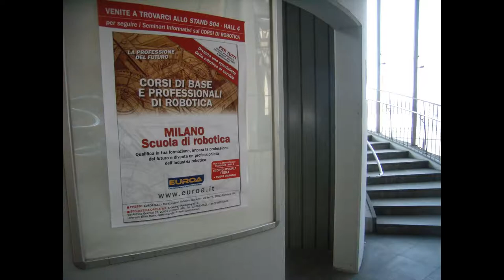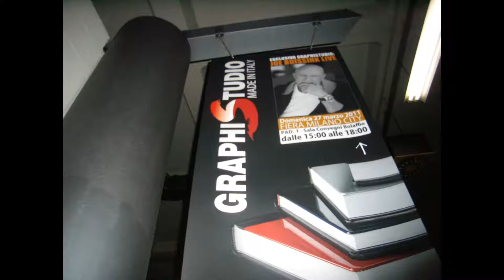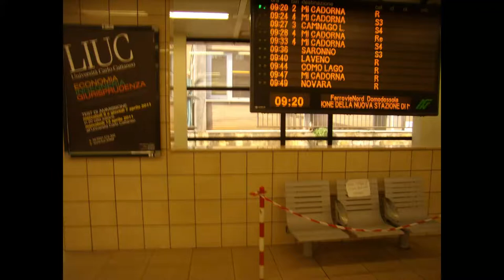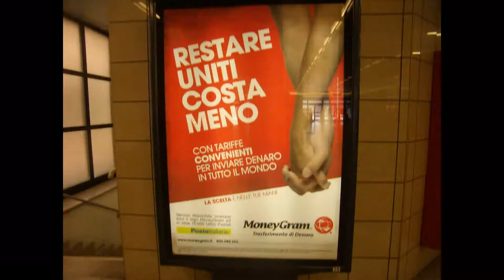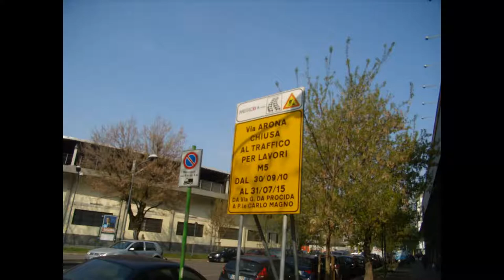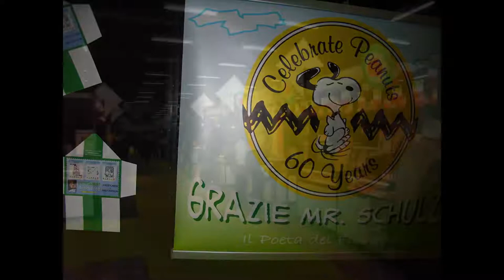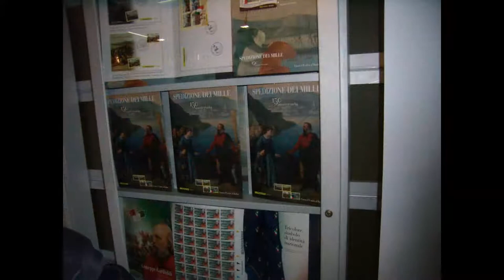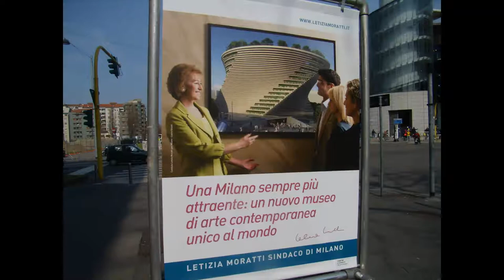MILANO#3D videocameras-PhotoShow & StampsExhibit 2011[by Sergio Conegliano]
MILANO.-  26 III 2011 #  3D videocameras
[SonyFujitsuJVC] - PhotoSwhow & Stamps Exhibit
QuickCheapEasy _VIDEOid_Do-It-Yourself
[ADOBE_Premiere_Elements_8_edit.SW_&FE-200Olympus]